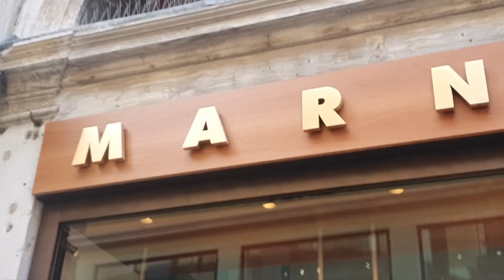Италия Венеция italia Venezia San Marco